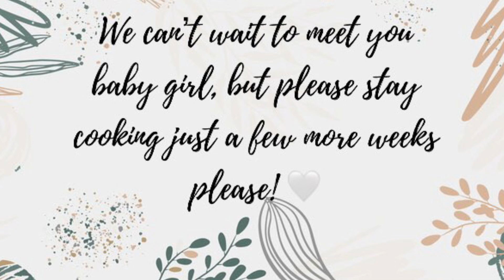34 week update with our sweet girl💖